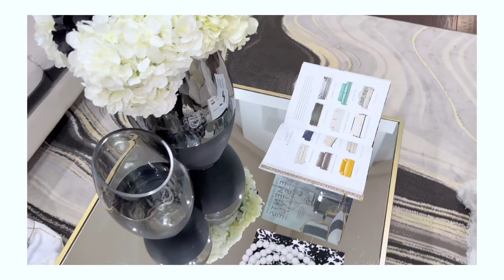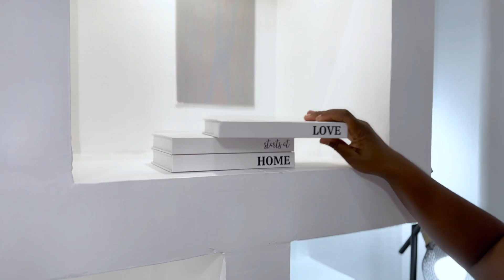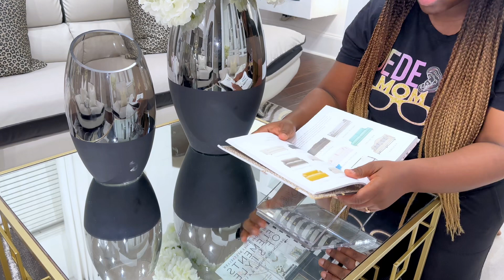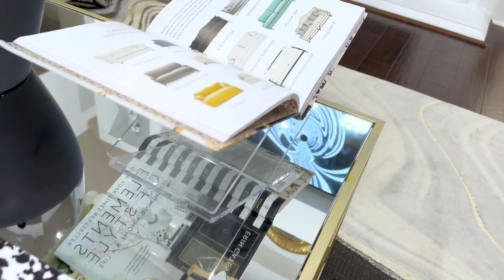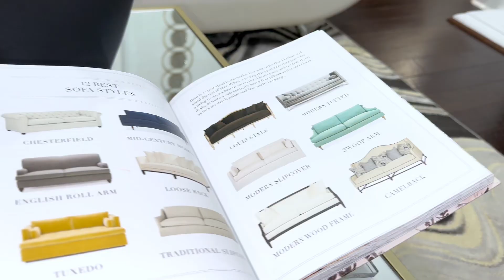2023 Mini HOME Tour and DECOR IDEAS | REFRESH & Decorate with Me for Spring | New Home Decor Find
‘ The Ultimate Living Room Spring Decor 2023 and mini Home Tour‘
In this Video I am Refreshing and Decorating my Living Room for A Mini Home Tour and a Sunday reset for spring. I will be taking you along on a spring home decor , Mini House tour and refresh of my home . Decorate with me for Spring 2023 and get some decor ideas for your home this spring 2023. New home decor  finds from Amazon transforming my House to a Home.

‘ PRIMAVERA DECORACIÓN Y ORGANIZACIÓN DEL HOGAR 2023‘

‘ DÉCORATION ET ORGANISATION DE LA MAISON DE PRINTEMPS 2023 ‘

- Couch set from REGENCY FURNITURE in Maryland

- MEDIA WALL MAKEOVER 1

- MEDIA WALL MAKEOVER & Decor Ideas

- CANON 70D CAMERA: ONLY for SIT DOWN VIDEOS

- canon M50 for decor

- IPHONE 14 : FOR VLOGGING  (mostly used this 2023)

-NEEWER RING LIGHT (Barely used)

- NEEWER SOFT BOXES: (used only for my sit - down videos)-not as much

- 50mm CANON LENS for sit down (closeups)

-24mm lens for decoration

 ***ALL VIDEOS EDITED ON MY PHONE USING CAPCUT APP ***